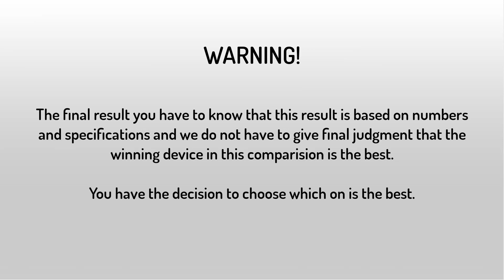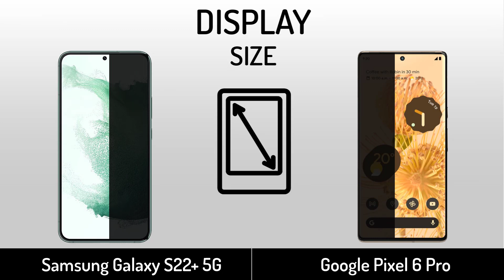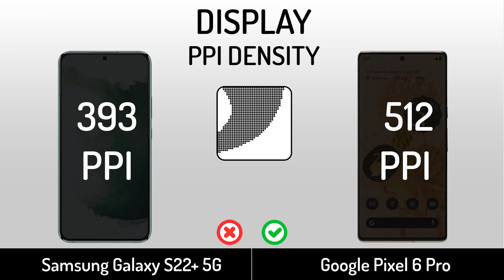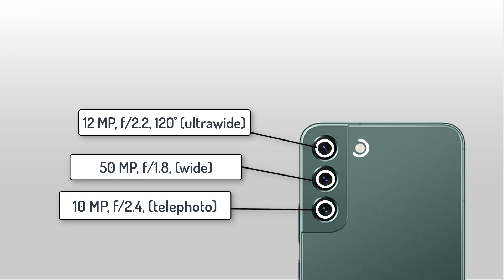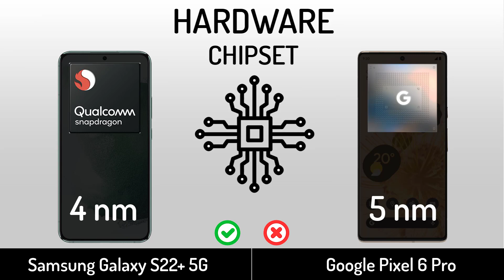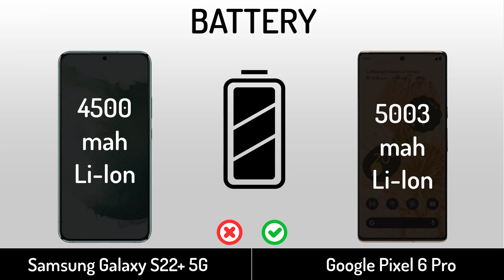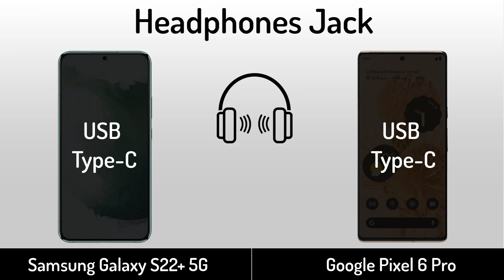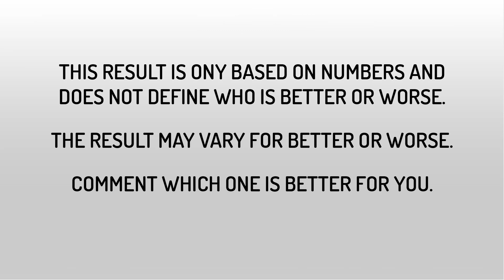Samsung Galaxy S22+ 5G vs Google Pixel 6 Pro | Full Specifications Comparison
Google Pixel 6 Pro VS Samsung Galaxy S22+ 5G | Full Specifications Comparison